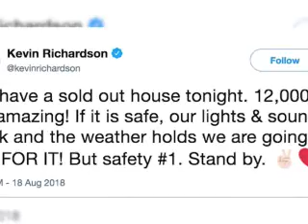Backstreet Boys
At least 14 people have been injured and transported to hospitals after trusses holding up the entrance to a resort where the Backstreet Boys were set to begin a concert in Oklahoma collapsed.